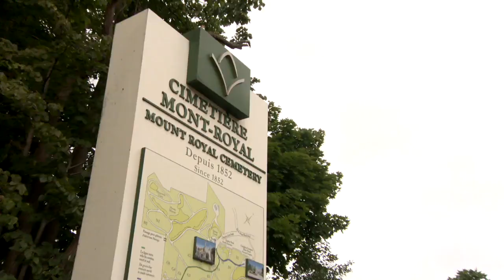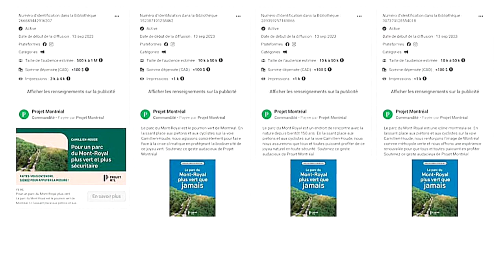Fin des voitures sur Camillien-Houde: le cimetière Mont-Royal déçu - reportage